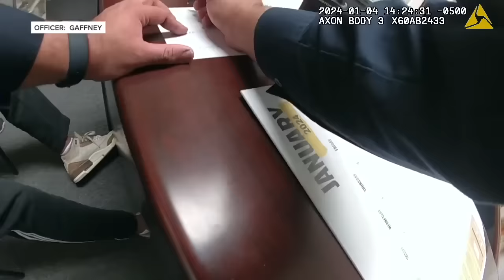BODY CAM: The moments after a 16-year-old student allegedly assaulted his teacher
Colerain police released body camera video moments after a 16-year-old student allegedly attacked his teacher in class.